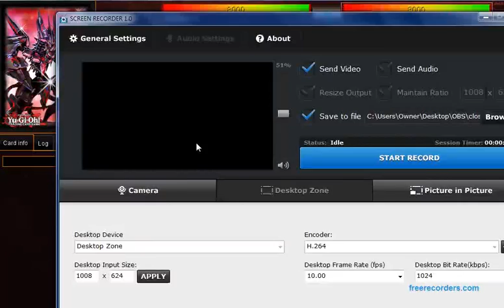Battlin' Boxer Close Call, Win with 500 Life Points Left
Close call